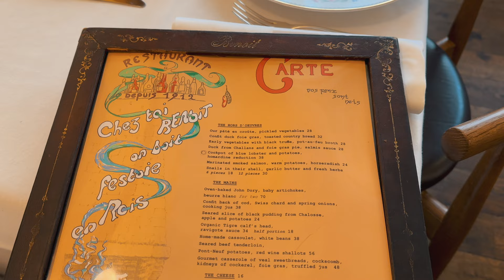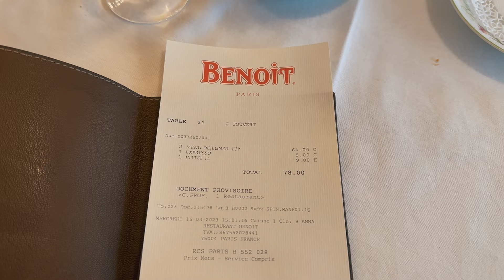Pranzo stellato ECONOMICO da BENOIT | una stella Michelin 🍽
Ciao ragazzi in questo video andiamo da BENOIT PARIS, storico ristorante parigino da una stella Michelin sotto la guida di Alain Ducasse.
Il ristorante stellato è leggermente atipico rispetto agli stellati a cui siamo abituati adesso a partire dal menù economico. Buona visione ✨